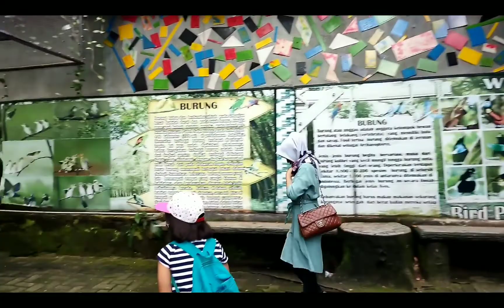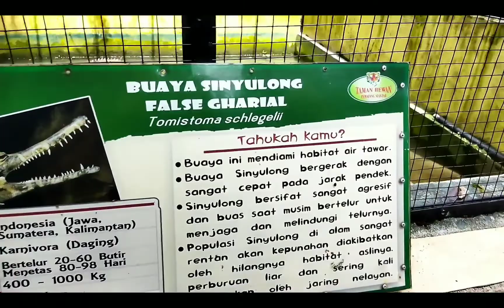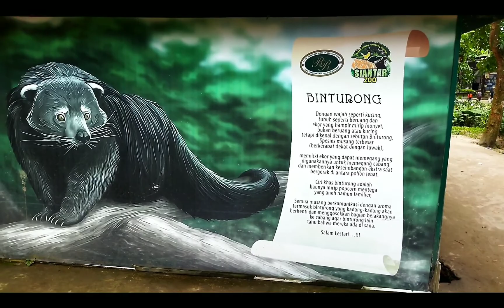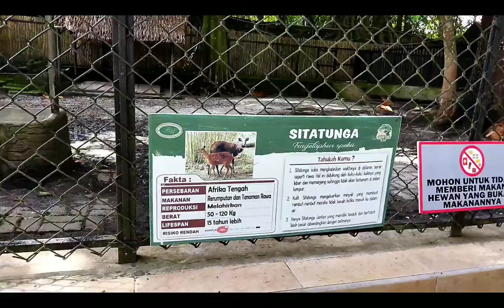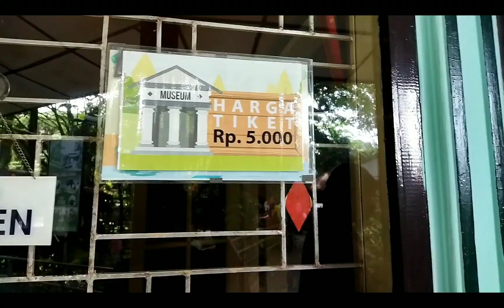Libur Lebaran || SIANTAR ZOO, Lihat KOLEKSI HEWAN HIDUP DAN MATI